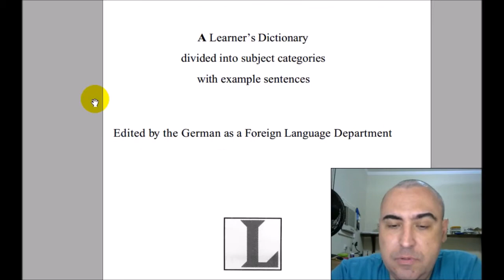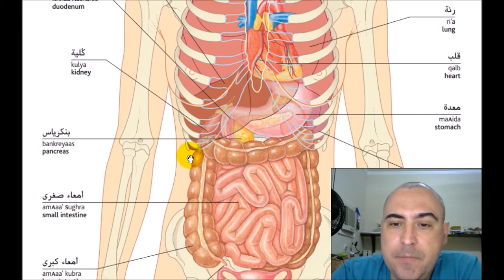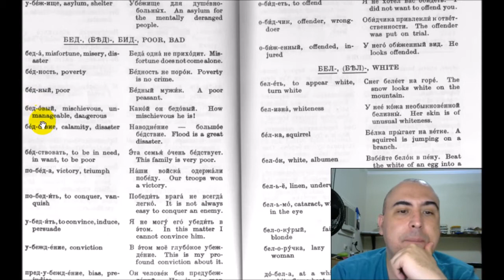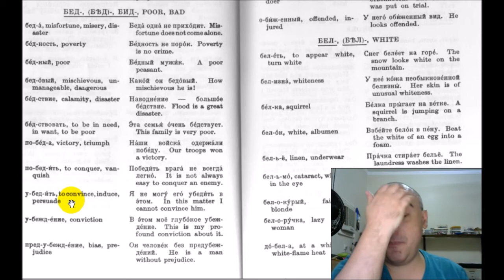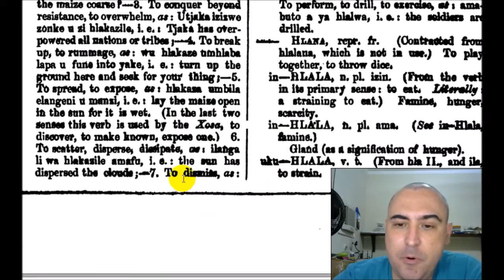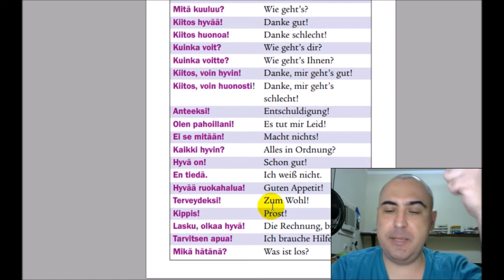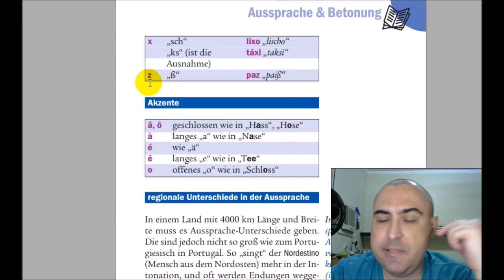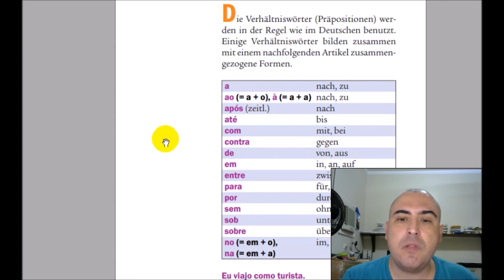Mas como aprender o vocabulário?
Como aprender o vocabulário de idiomas, voltado para poliglotas